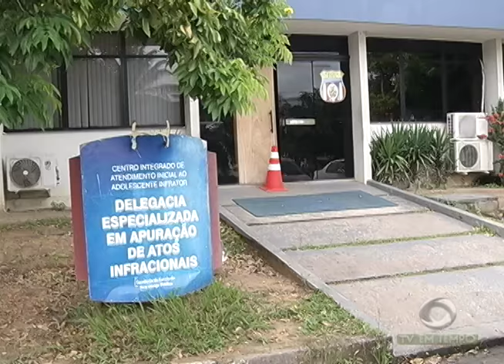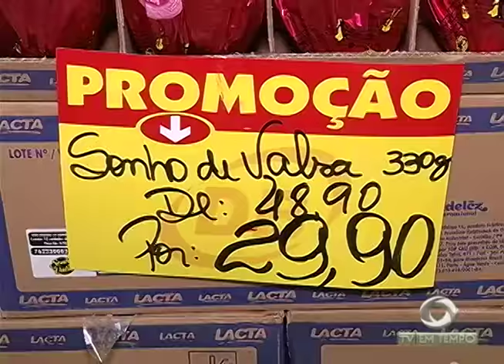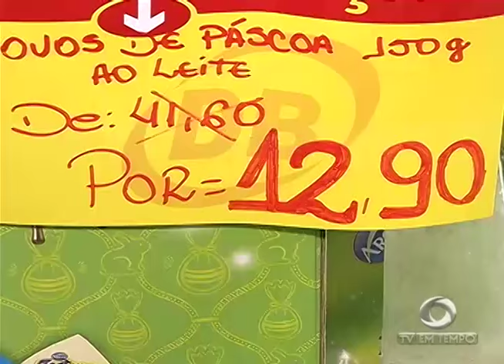BOLETIM - 1ª EDIÇÃO (15.04.2017)